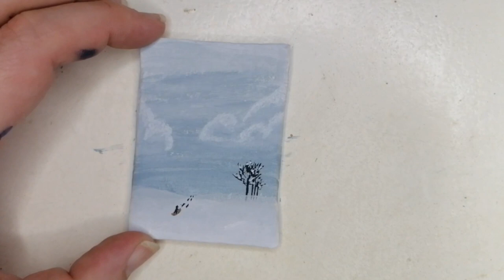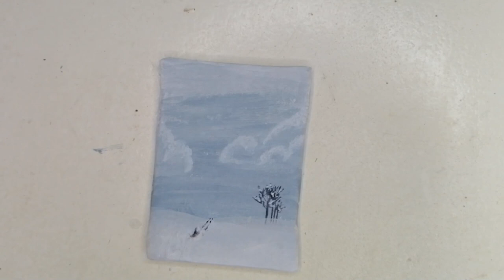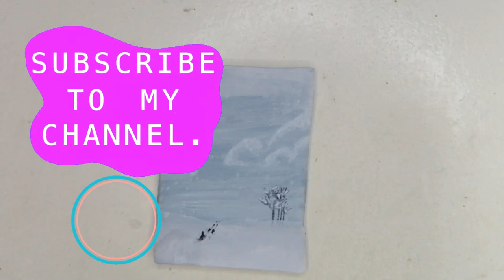Mini Dog Sled - Minis by Me [Mini #2]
Miniature painting of a dog sledding team.